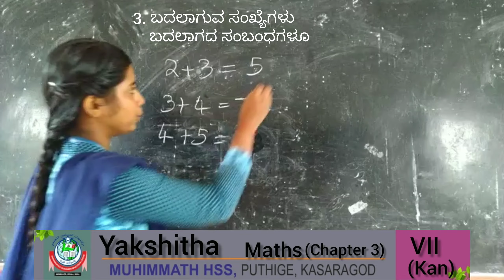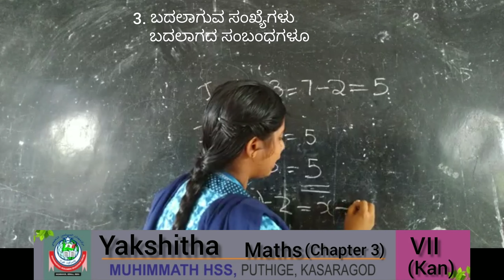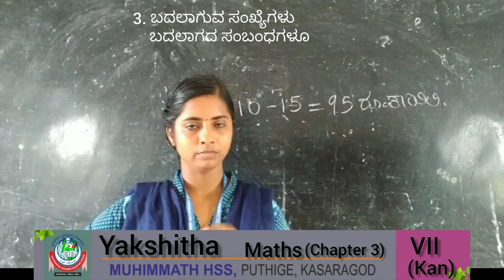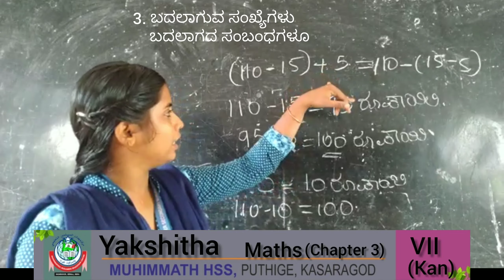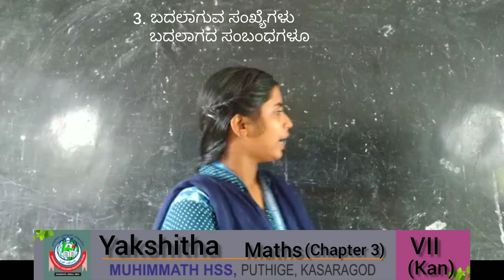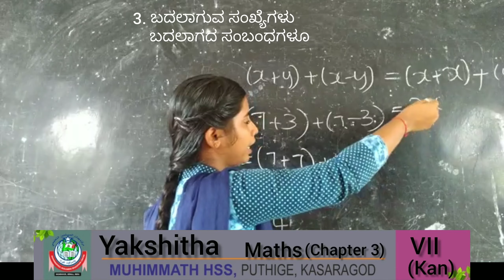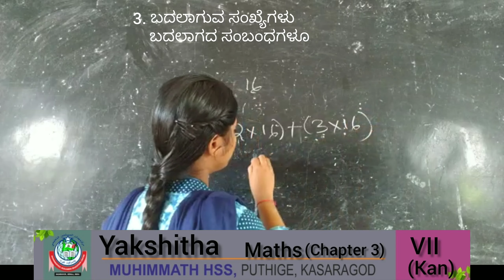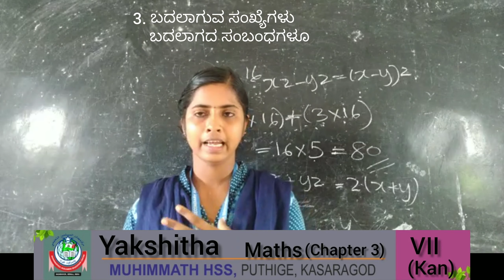STD MATHEMATICS (KAN) CHAPTER 3